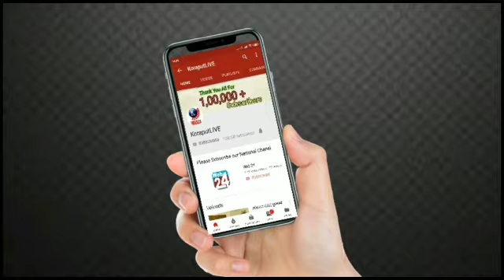ମାଲକାନଗିରି ଜିଲ୍ଲା ଖଇରପୁଟରେ ସୁରଭି କାର୍ଯ୍ୟକ୍ରମ